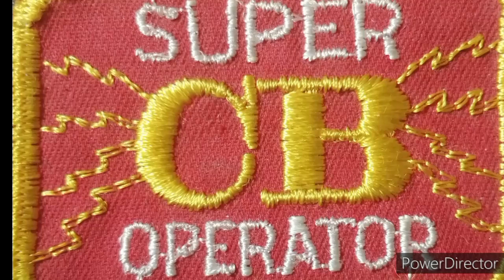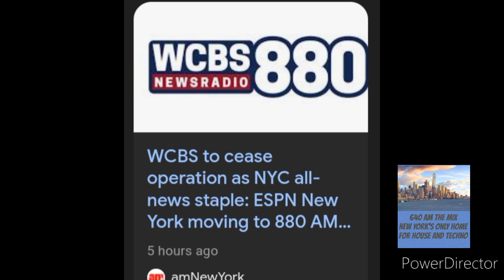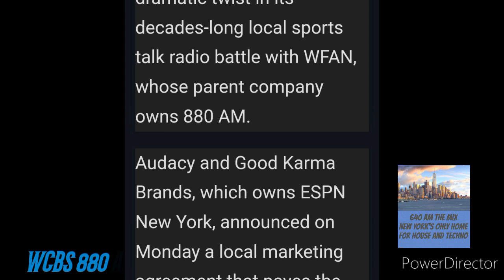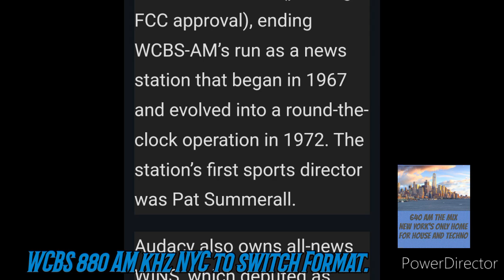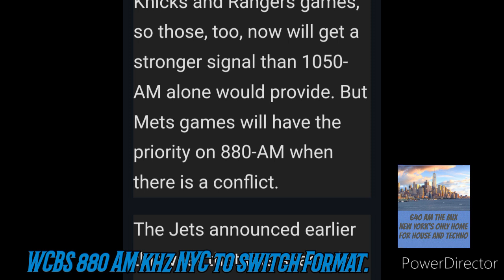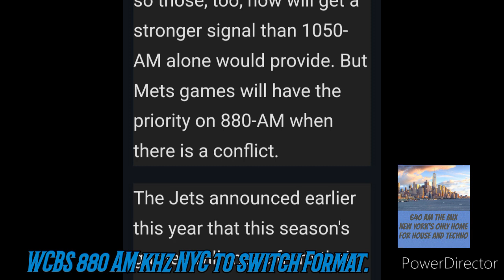Shortwave Radio Report: WCBS AM 880khz NYC to cease operation.. News & Podcast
Big News on the AM Broadcast Band out of NYC and 640AM The Mix has the report!

As AM broadcast radio tried to find its place in this ever increasing digital world there is big word coming out of NYC and the newsroom here at 640 AM The mix has the latest developments for you and a more in depth look at the issue than you’ll get on other news outlets so let’s take a look at the some of the issues here in this video.

Additionally let’s start a discussion by commenting below on the state of AM Broadcast Radio in general and also at your location, as well as the historic move on shutting down news radio 880 AM in NYC.

Any idea to keep radio relevant in the digital area? All good talking points so get into the discussion.

A variety channel here on YouTube gain the algorithms attention if you like what you see here on the channel .